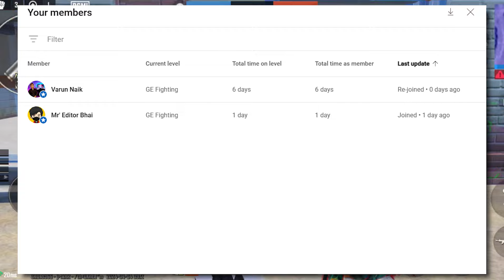NEYOO REPLY ON RUSHINDRA SINHA INSTAGRAM STROY 😱 ARCLYN 1V3 MEDAL ESPORTS 🤯 SLUG 1V2 GDR 🔥 BGMI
MEMBERSHIP LINK :-